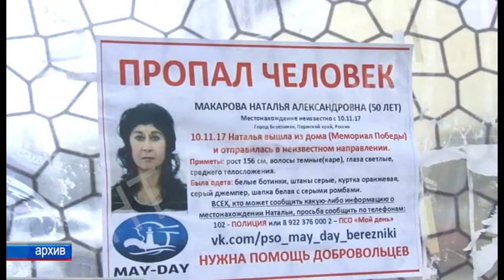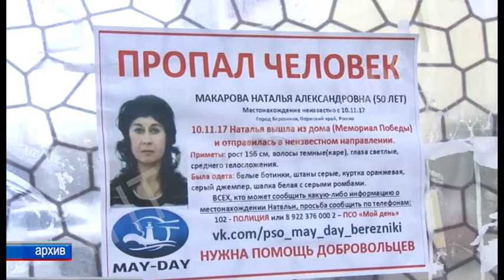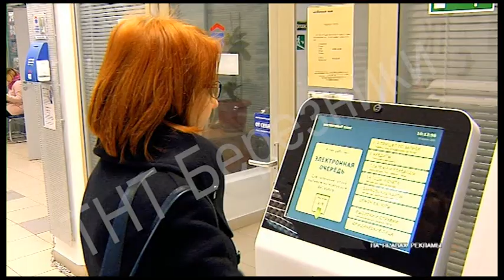1473 выпуск Новости ТНТ Березники 24 апреля 2018